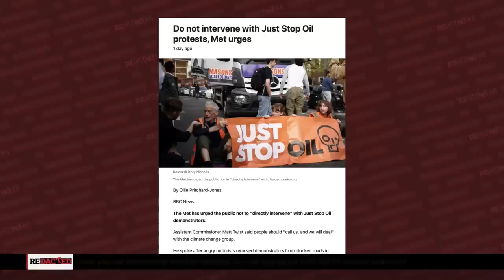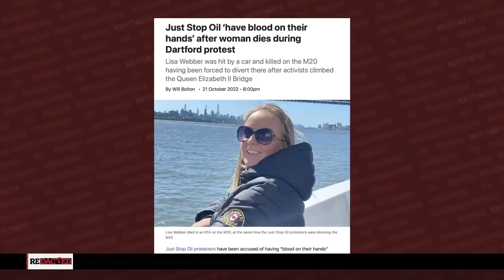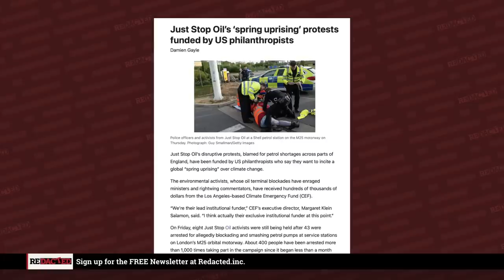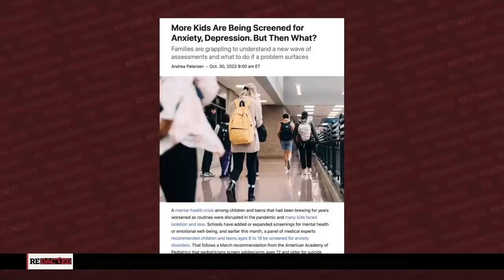Now it makes sense! They are behind these painting attacks | Redacted w Natali and Clayton Morris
Climate activists painted public places orange today to be festive for Halloween. Or to be obnoxious. You choose which. Who is behind these protests and what do they want? We pull back the curtain behind what this actually accomplishes, which is a lot of stress.